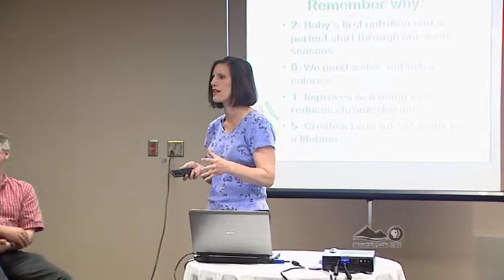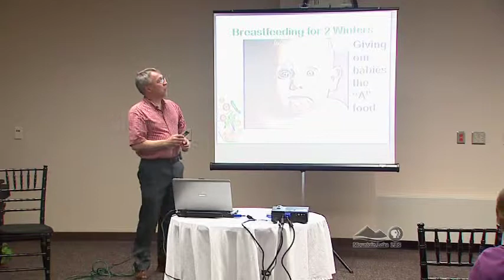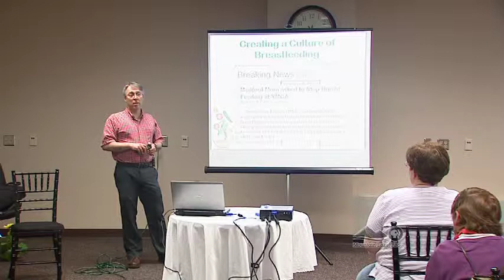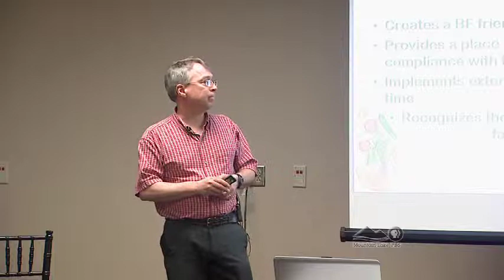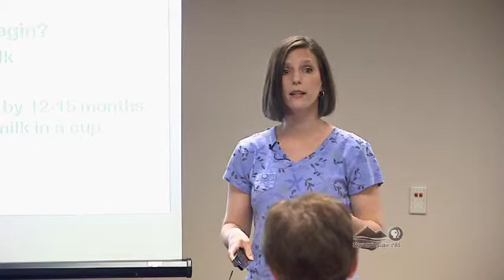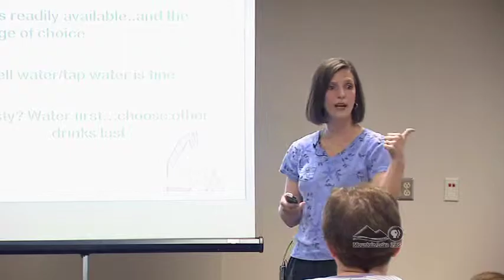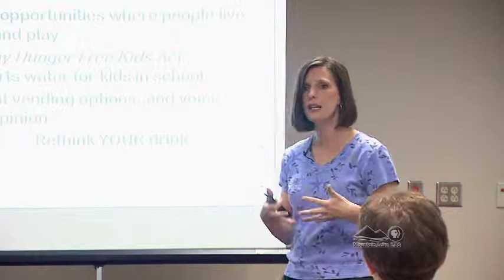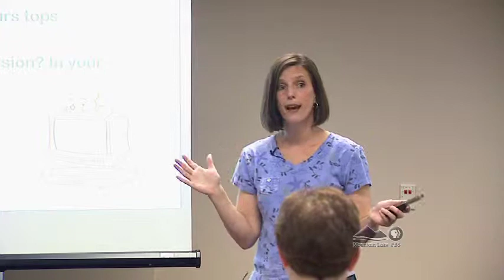A Vision for Our Kids: A Parents' Primer to ADK 2015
CVPH - Lecture 3 - Vision for Our Kids: Parents' Primer to ADK 2015